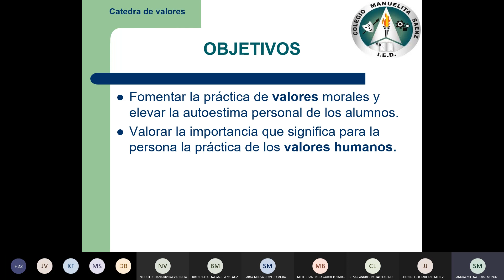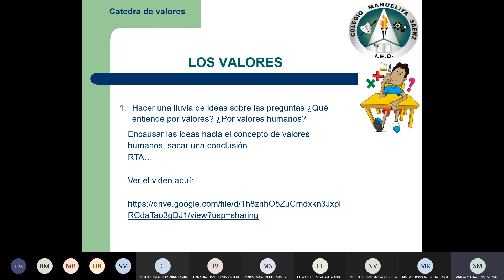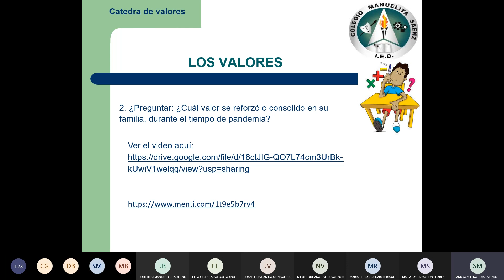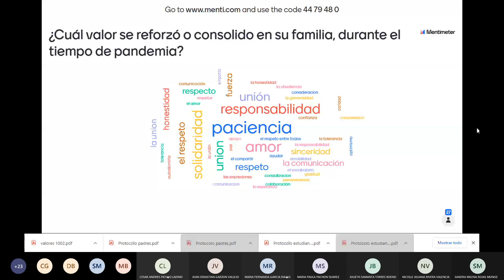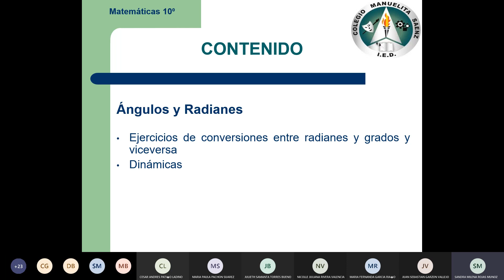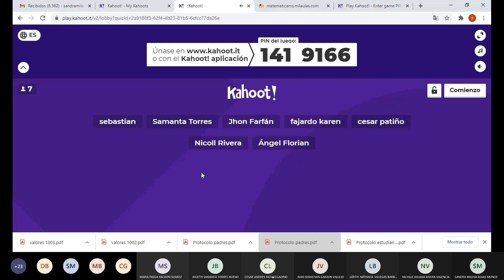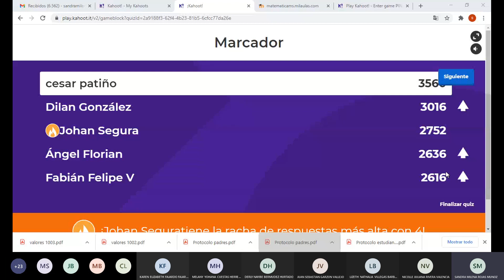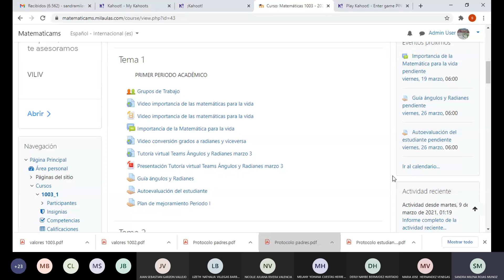Matemáticas | Grado 1003 JM | Marzo 10 /2021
Curso: 1003
Jornada: Mañana
Año: 2021

Asignatura: Matemáticas
Docente: Sandra Milena Rojas
Colegio I.E.D. Manuelita Sáenz